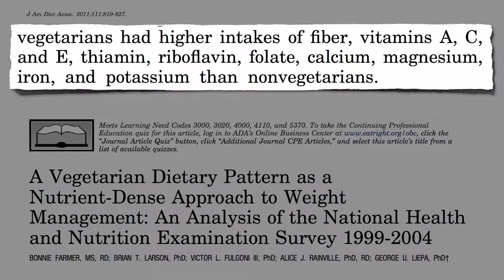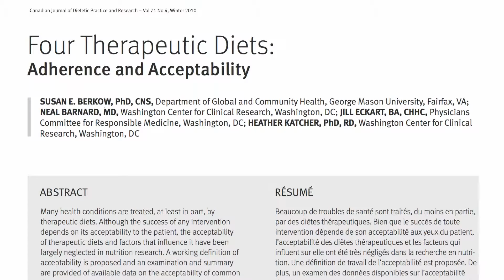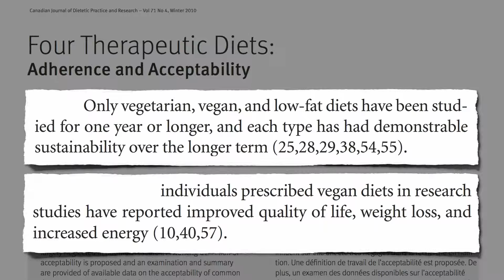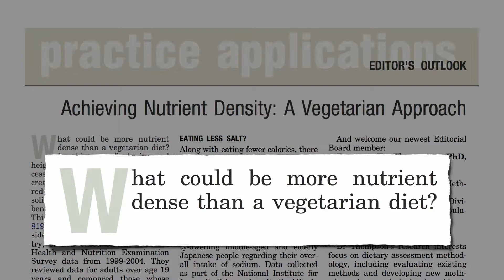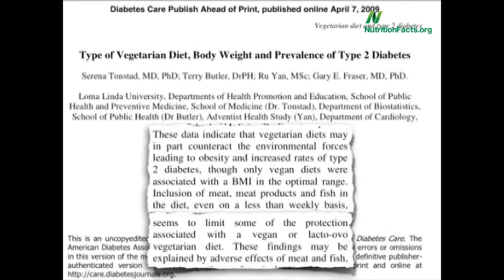Nutrient Dense Diet Benefits: How Effective is Nutrient Dense Eating?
In a study of 13,000 people the intake of those eating meat versus those eating meat-free diets was analyzed. Those eating a nutrient dense diet that was vegetarian had higher intakes of fiber, thiamin, riboflavin, folcate, vitamins A, C and E, magnesium, iron and potassium than nonvegetarians.

In fact the nutrient dense diet benefits were so great, they ate a lot less of the harmful items like saturated fat and cholesterol and they got plenty of protein. But this doesn’t necessarily mean that vegetarians got enough of the vitamins and minerals. In fact, they ate just two teaspoons more.

Just by following a vegetarian diet alone you could lose weight without focusing on calorie reduction, because you will typically eat about 363 fewer kilocalories a day. But how sustainable are nutrient dense diets benefits long term? They are show to be one of the only sustainable diets long term, perhaps because people lose weight but also feel so much better.

Those eating a nutrient dense diet may also actually burn more calories while they sleep. They appear to have a higher resting metabolic rate – both vegetarians and vegans alike compared to those who eat meat. Nutrient dense diet benefits include counteracting the forces that lead to obesity and diabetes.

Photo used and background removed by:
Robert Benner, Blueberries